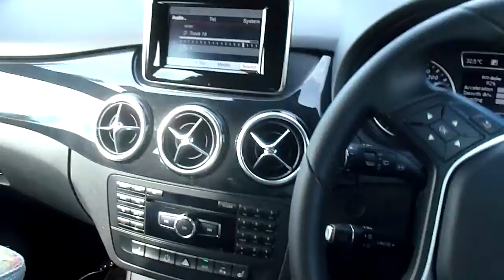One lap Litar Dato Sagor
One lap at Litar Dato Sagor Kg Gajah Pasir Salak Malaysia. Car Mercedes Benz B200.